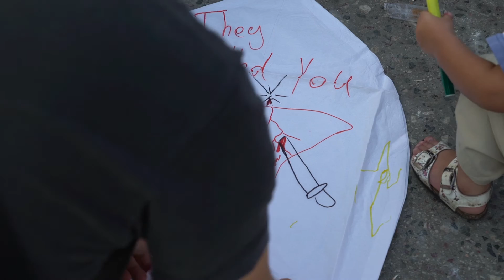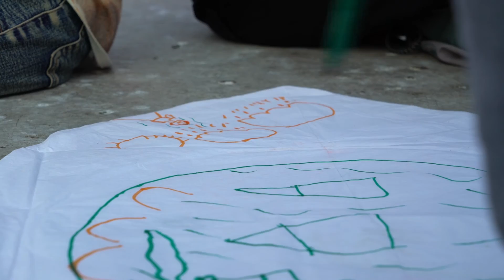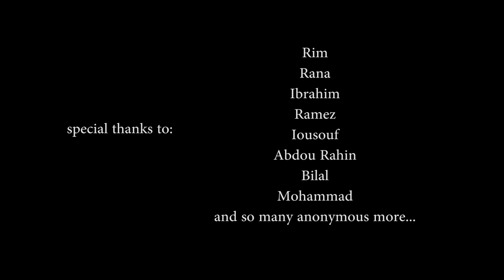Free Araf | Eleni Zervou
The area of Omonoia is in its entirety an “in between space”. Its square is used by the Athenians mainly as a passage,  –as it appears to be- a rectangle with no character whatsoever, defined by Pireos and St. Konstantinou streets. The surrounding buildings, busy roads and its non-functioning kinetic, metal sculpture, create a virtual cage that turns away the passerby and traps whoever is sitting in it.  The “residents” of the Omonoia Square are in a continuous stand-by state, waiting to be relocated (literally or figuratively). During 2016 the child population of the square has increased, a temporary safe-haven in the center of the city.

A wish is compressed desire in the form of request.

During the “Acts of Engagement” workshop the artist approached the people of Omonoia Square –young and old- collecting wishes in the form of drawings. The majority of the participants were children and they used drawing to illustrate their wishes on flying lanterns. Those objects function as wish carriers creating with their flight a mental vertical axis from the center of the square towards the universe.

Acts of Engagement: Work cycle for art in the public sphere

Bagkeion, Omonoia Square, Athens, Greece

ACTS OF ENGAGEMENT | CYCLE 1, was organized and curated by Contemporary Art Showcase Athens in the context of the Athens Biennale AB5to6 "Omonoia"

The project results from a ten day collaborative work cycle with the participation of researchers, artists, and curators from 9 countries.